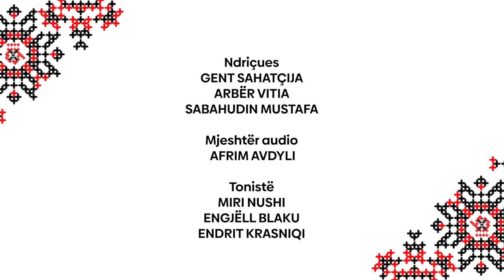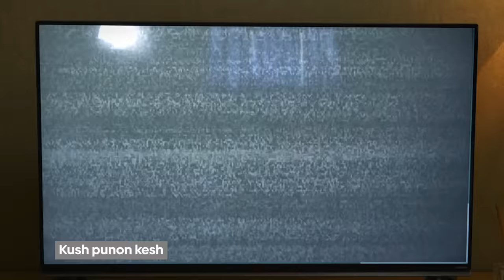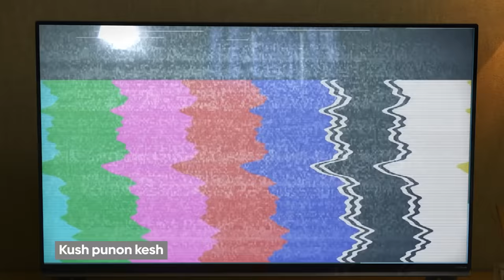Bashkallajk – Seriali më i ri komik n’vend – EPISODI 25 – 17.11.2023